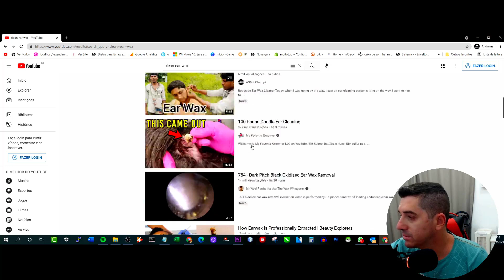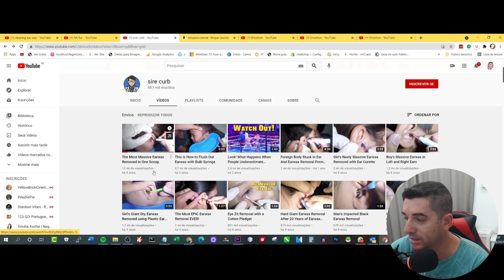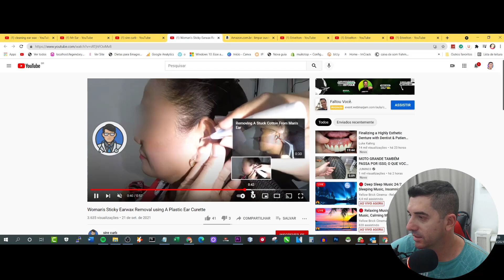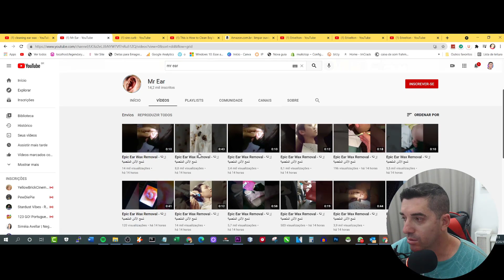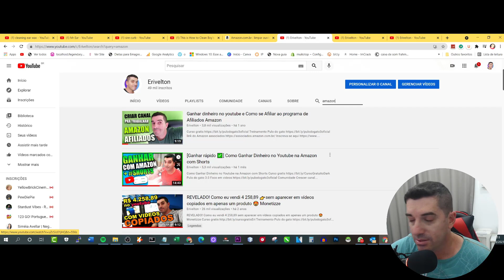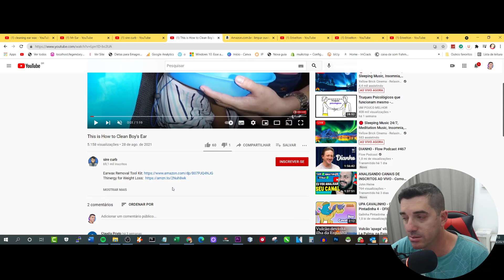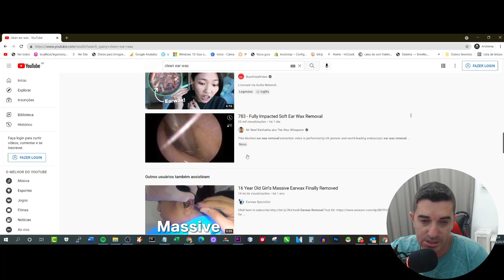😝 INUSITADO Canal Dark Consegue Ganhar DINHEIRO 🤑 com videos de LAVAGEM DE OUVIDO.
comoganharinscritosnoyoutube ganharinscritosnoyoutube comocrescernoyoutube comoganhar1000inscritosnoyoutube Nesse video compartilho um Canal Dark sobre Cera de OUVIDO 🤑

Ja encontrei cada idéia maluca no youtube e esta é mais uma delas , achei um style gringo de canal dark onde as pessoas ficam compartilhando vídeos de lavagem de ouvido ou coisas semelhantes e por algum motivo os "esquisitos" seres humanos gostam de assistir isso e da muita visualização, então pensei comigo. por que não usar isso de forma empreendedora e começar tambem?

Segue as dicas e ideias de como monetizar esse estilo de canal.

Alguns videos que julgo ser Essêncial na sua jornada.